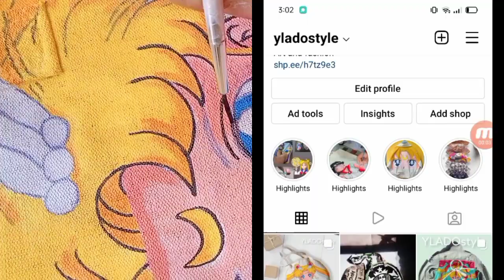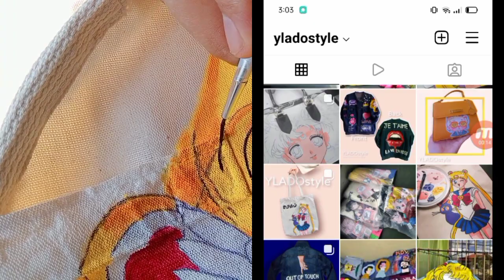The process on how I paint canvas round tote bag /sailormoon design#painting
I will include here the products that i use to create this handpainted tote bag.
paint:
acrylic paint
1.creation by valiant (textile paint)
ideal on: All fabrics.
available in shopee,Lazada, national bookstore and all leading school supplies and art shop.
2.KolorPlus (premium Quality Paint)
Acrylic paint (multi porpuse)
3.Mont Marte (Acrylic Colour)
4.Madisi (Acrylic Colour)
shoot by
Realme C15

MicroUSB Cable
18W Charge Adapter
SIM Card Needle
Screen Protect Film
Quick Start Guide
Important Product Information (including the Warranty Card)

6000mAh Mega Battery
Ultra-wide Quad Camera
18W Quick Charge
6.5" Mini-drop Fullscreen
Instant Fingerprint Unlock
Helio G35 Gaming Processor

Processor
Helio G35 Gaming Processor Octa-core 12nm Processor

CPU: Octa-core CPU, 12nm, up to 2.3GHz

GPU: GE8320

Storage & RAM

ROM: 64GB/128GB

Display
6.5'' HD+ Mini-drop Fullscreen 88.7% Screen-to-body Ratio

LCD Multi-Touch Display

1600-by-720-Pixel Resolution

420cd/m2 Max Brightness (typical)

Camera

13MP AI Quad Camera 119° Ultra Wide-angle Lens

13MP Primary Camera

f/2.2 Aperture

5P Lens

PDAF

4x Digital Zoom

8MP Ultra Wide-angle Lens

FOV 119°, f/2.25 Aperture

Photography function:

Chroma Boost, Ultra-wide Mode, Beauty, Filter,

HDR Mode, Panoramic View, Portrait, Timelapse,

Slo-mo, Super NightScape, Expert Mode

Video recording:

Support 1080P/30fps video recording

Support 720p/30fps slow motion

8MP AI Selfie Camera

f/2.0 Aperture

5P Lens

Photography function:

AI beauty, Portrait Mode, filter, HDR,

Panoramic View, Timelapse

2MP B&W Lens

f/2.4 Aperture

2MP Retro Lens

f/2.4 Aperture

Charging & Battery

6000mAh Mega Battery (typical)

Supports reverse charging

18W Quick Charge (9V, 2A inbox)

Cellular & Wireless

3-Card Slot

2 SIM Slot + 1 MicroSD Slot

Frequency Band

FDD-LTE: B1/3/5/8

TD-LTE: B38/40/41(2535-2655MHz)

WCDMA: B1/5/8

GSM: 850/900/1800/1900

Wireless

Bluetooth 5.0

Size & Weight

Height: 162.1mm

Width: 74.8mm

Depth: 8.9mm*

Weight≈ 191g

Sensors

Light Sensor

Proximity Sensor

Acceleration Sensor Fingerprint

Navigation

GPS/Beidou/Glonass

Ports

3.5mm Headset Jack

Micro-USB

Dual nano-SIM and TF Card

Operating System

realme UI

N.B: THE COPYRIGHT OF THIS VIDEO BELONGS TO ninzo jimenez